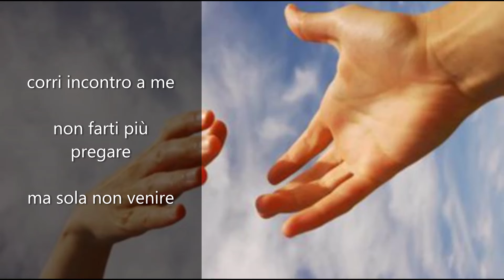395 corri incontro a me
Apotecario
da "rotola la nebbia"